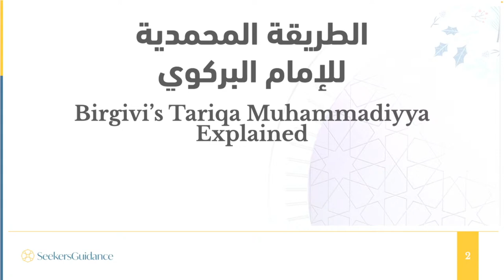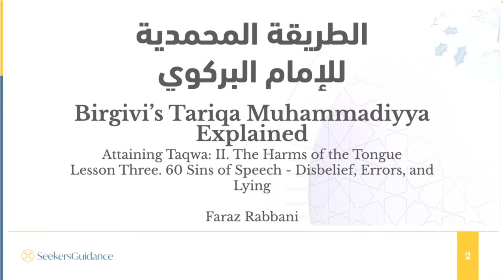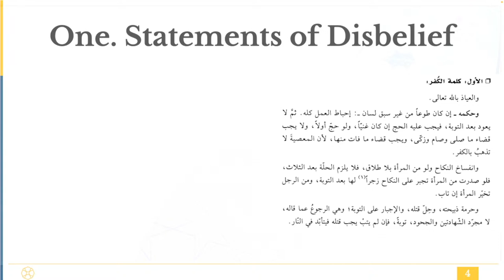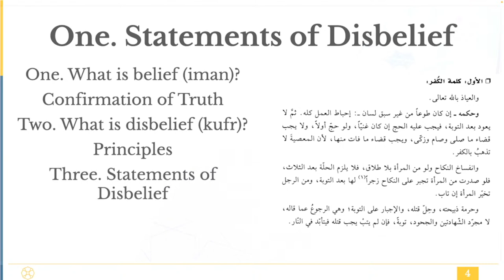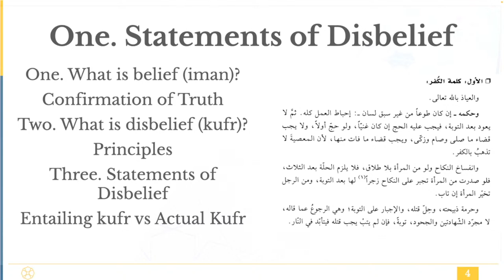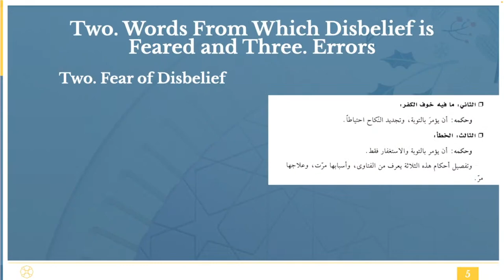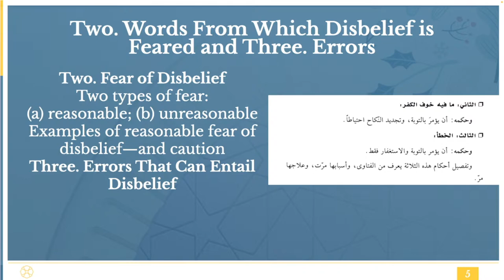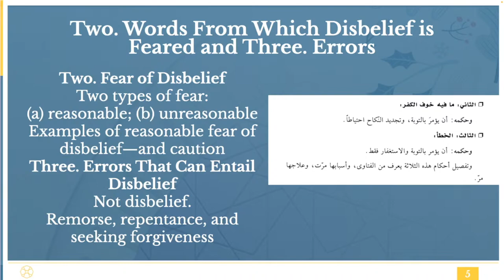104 - Statements of Disbelief and Errors in Speech - Birgivi's The Path of Muhammad Explained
The sins of speech include statements of disbelief; wrongful statements, and lying. This is what Shaykh Faraz Rabbani covers in hits class.

In this course, we cover one of the great works on the “fiqh of taqwa” — how to truly follow the way of the Prophet (peace and blessings be upon him) in knowledge, beliefs, and operationalizing mindfulness of Allah (taqwa). It is by means of this indispensable knowledge that we may draw closer to Allah Most High, by following the example of the Messenger of God (peace and blessings be upon him), and treading the path to felicity that he has laid out for us and calls us to.

This course is taught live in person at SeekersGuidance Canada (220 Britannia Rd E, Mississauga, ON - full schedule of classes and broadcast online every Wednesday from 7:30 PM - 9:00 PM ET